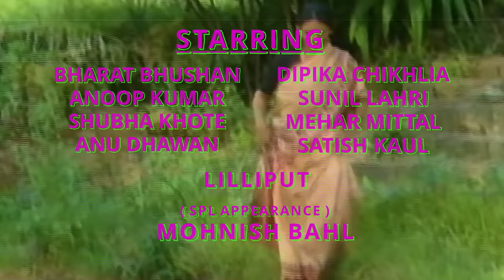Dada Dadi Ki Kahaniyan | Ep13 Series Finale | Babloo Mukherjee Sheela Sharma | दादा दादी की कहानियाँ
Final EPISODE 13 of 13. Aap sab ke ‘Bachpan Ka Pyaar’ The 80's "Kids Classic" 'Dada Dadi Ki Kahaniyan'

The popular Hindi series 'Dada Dadi Ki Kahaniyan' which aired on Doordarshan in the year 1986 was filmed before the popular kids show ‘Vikram Betaal', and one year before the famous ' Ramayan' series in 1987. This was film producer RamanandSagar and the 'Sagar' banner's first foray into Television in India. The series was directed by Moti Sagar and written by the acclaimed film director Phani Majumdar.

DadaDadiKiKahaniyan features Indian cinema's first superstar AshokKumar as 'Dadaji' (Oldest brother of in the league of 3, and elder brother of the singer and film-star KishoreKumar and AnupKumar) and the legendary Mausiji of Sholay LeelaMishra' as Dadiji, along with a stellar star cast and guest appearances by popular film and television celebrities such as AnupKumar (The brilliant comic performer and the youngest brother of in the league of 3, after the film-star KishoreKumar), BharatBhushan (Superstar popular for his performance in the musical epic 'BaijuBawra), Popular Punjabi Comic MeherMittal, DeepikaChikhlia the beautiful and beloved 'Sita' of the 1987 series 'Ramayan', SunilLahri the angry-young 'Laxman' in the 1987 series 'Ramayan', Popular Television star MohnishBahl and the Super talented M.M. Farooque aka. 'Liliput'!

Cast
Ashok Kumar
Leela Mishra
Deepika Chikhlia (Deepika Chikhlia Topiwala)
Sunil Lahri
Anoop Kumar
Bharat Bhushan
Meher Mittal
Shubha Khote
Satish Kaul
Mohnish Bahl
Anu Dhawan
Uday Chandra
and
Lilliput

Produced by Ramanand Sagar
Directed by Moti Sagar
Written by Phani Majumdar

Copyright: Sagar Pictures 2021